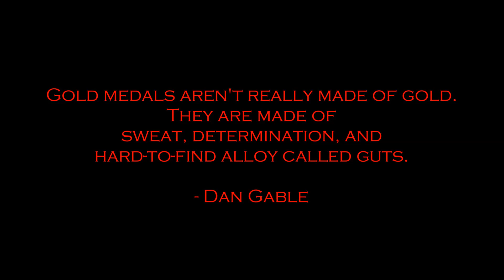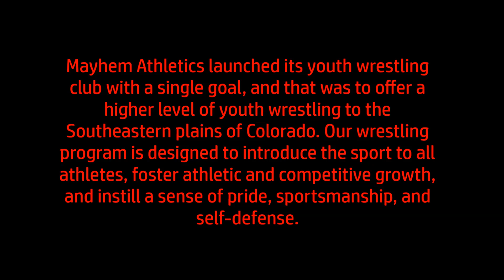Mayhem Highlights: 2020 Midwest Classic Nationals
Highlights from the 2020 Midwest Classic Nationals in Kearney, NE.